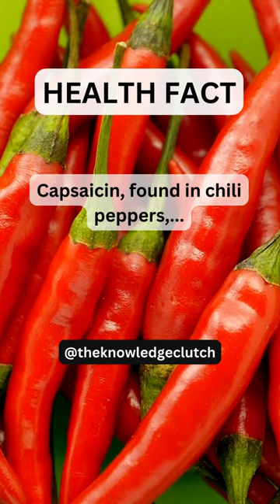🔥 Why Chili Peppers Are Hot 🌶️🥵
Exploring the World of Chili Peppers! 🌶️ Chili peppers, the fiery gems of the culinary world, are known for their sizzling taste that can transform a bland dish into a flavor explosion. But here's the secret behind their scorching sensation: capsaicin. This compound, found in chili peppers, not only adds that fiery kick but also offers some astonishing health benefits. In this video, we're taking you on a journey into the world of capsaicin, revealing its incredible properties, including pain relief, anti-inflammatory effects, and its potential to support weight loss. So, get ready to spice up your knowledge and discover the surprising health advantages hidden within these spicy wonders! 🔥🌶️